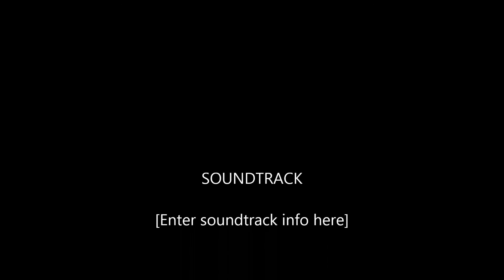Mark Lanegan "The Gravedigger's Song"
Macefield Music Festival 10.3.15